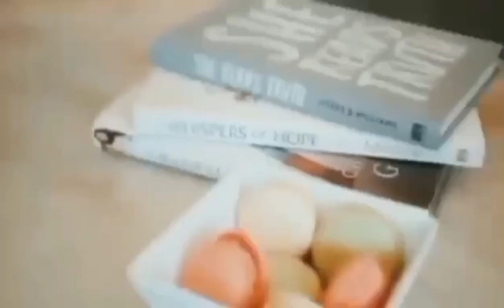MEIFOO PARK PARK II